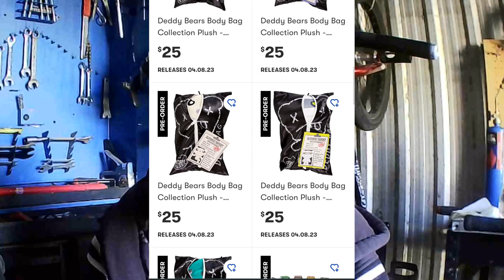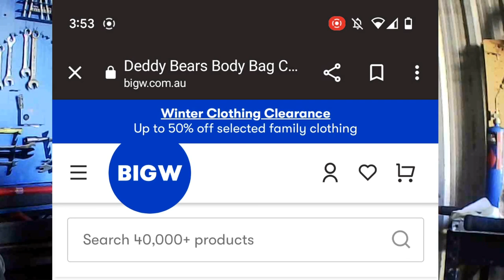What is Big W thinking Deddy Bear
what is a Debby dear
what were they thinking with this toy?
the toy we didn't ask for!!